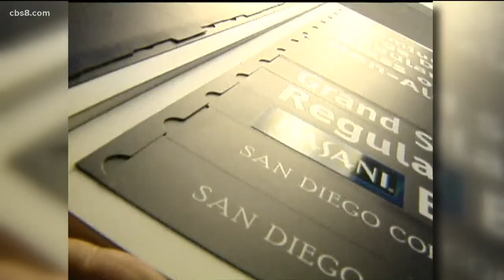CBS 8's Marcella Lee checks out the ballpark food at Petco Park in 2004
It's the Padres home opener at Petco Park and it's also Throwback Thursday so we dug up a great one from our archives back in 2004!

CBS 8 is the local source for San Diego breaking news and covering the stories that matter to our community. Get the latest local San Diego news, sports, weather and more.